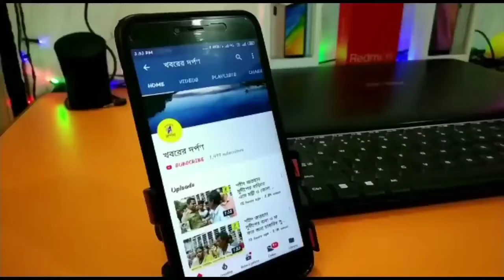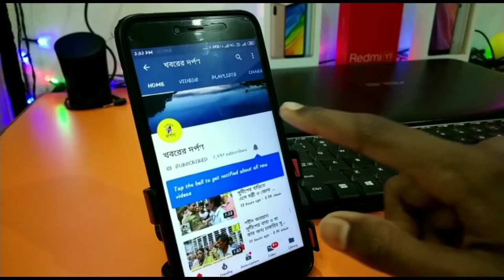নদীয়ার কেচুয়াডাঙ্গা দিশারী সংঘের দুর্গা প্রতিমা দেখুন।